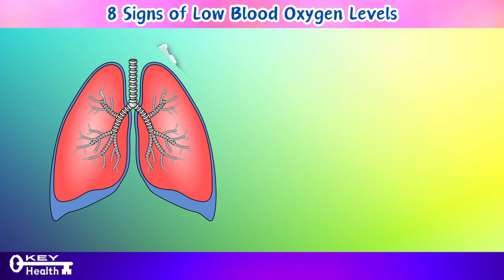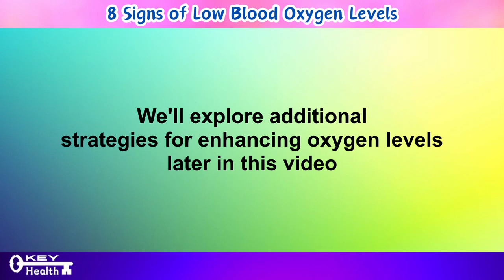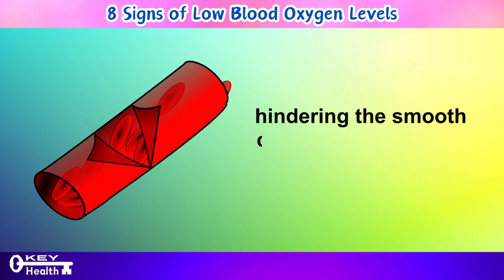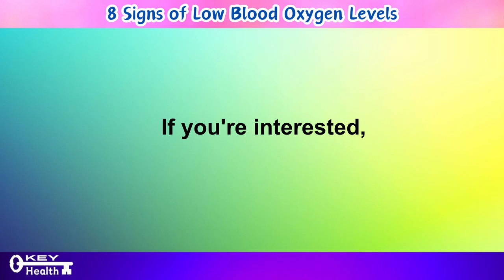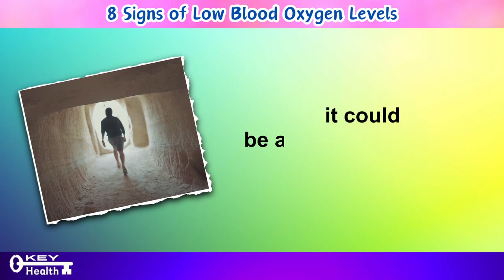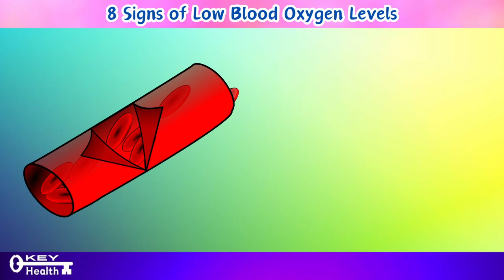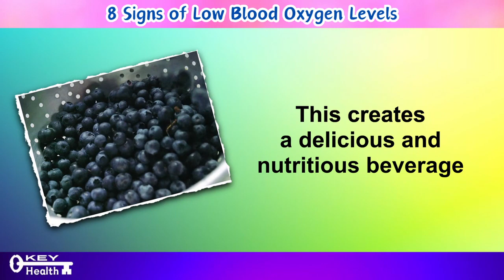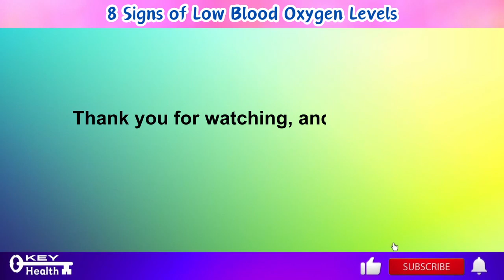WATCH NOW: 8 Signs of Low Oxygen in Your Blood | Key Health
Maintaining adequate oxygen levels in the bloodstream is vital for sustaining life, fueling internal organs, tissues, muscles, and cells. Unfortunately, many individuals suffer from decreased oxygen levels, which can damage vital organs like the heart, liver, and brain. This video explores nine warning signs and symptoms of low blood oxygen levels, including muscle cramps, chest pain, air hunger, nail discoloration, dizziness, weakness, confusion, rapid heartbeat, heavy legs, and cyanosis. It's important to seek medical advice if experiencing these symptoms.

To boost oxygen levels naturally, incorporating certain dietary changes and lifestyle habits can be beneficial. Consuming foods rich in vitamin E, heme iron, and antioxidants, such as sunflower seeds, avocados, oily fish, and berries, can enhance oxygenation. Additionally, staying hydrated with mineral water and reducing intake of refined carbohydrates can support efficient oxygen exchange in the body.

Practicing abdominal diaphragmatic breathing and engaging in relaxed outdoor activities, like leisurely walks in green spaces, can optimize air distribution in the lungs and improve circulation, thus enhancing oxygen levels. These lifestyle suggestions aim to empower individuals to take charge of their health and vitality.